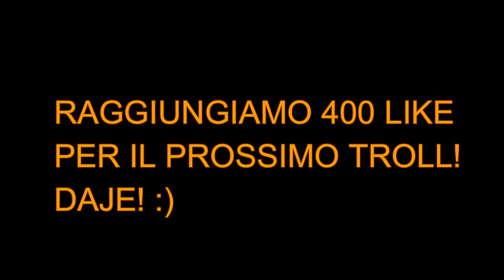GTA 5 ONLINE: "Troll EPICO!" Non sono io il modder! (GTA 5 Troll Gameplay)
ID PS3: FoxHoundYT
ID XBOX 360:
ID PS4: FoxhoundOfficial/FoxHoundHDz